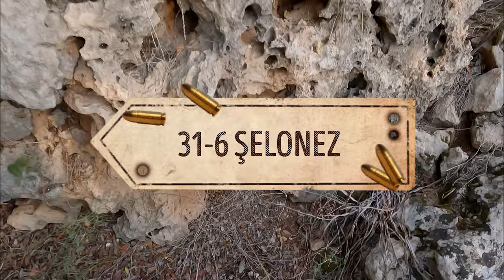KEKLİK AVI-2 Perdiz Caza-Chasse à la Perdrix-Chukar Hunting-مطاردة الحجل